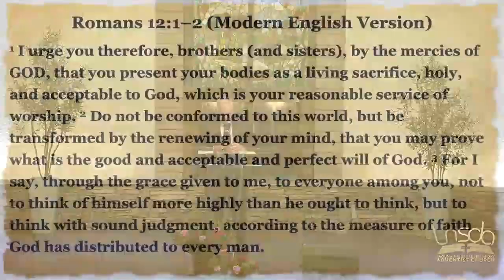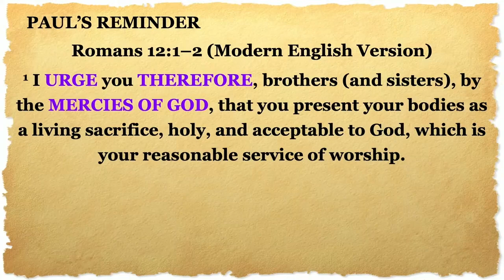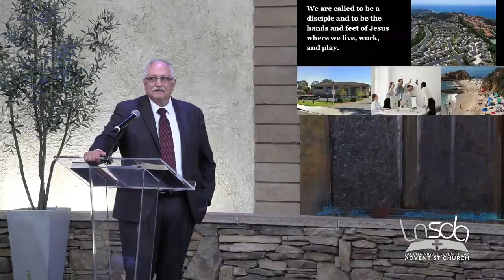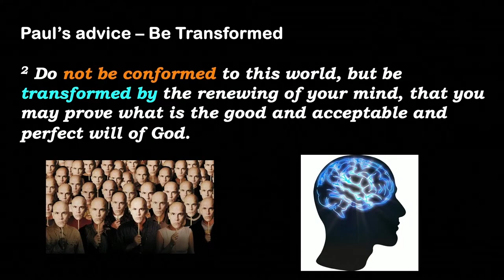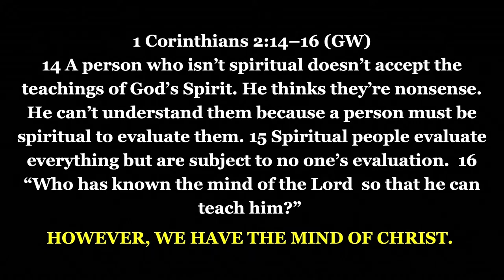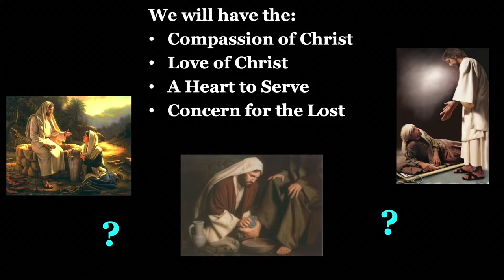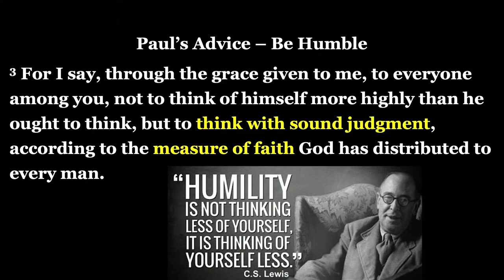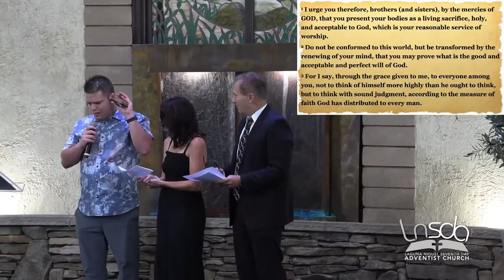Pastor Gary Taber 3